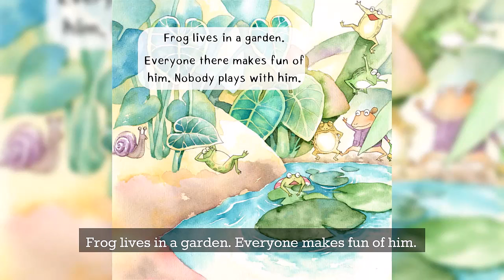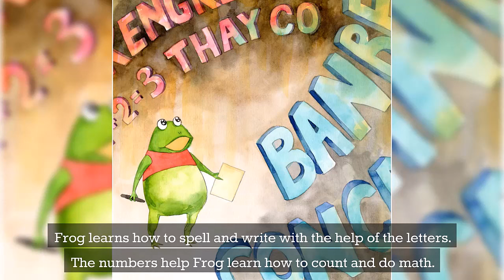The smart frog | Bedtime Stories for Kids in English | Fairy Tales | Lesson for kids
When a little boy doesn't read enough, the letters fall out of his book. A smart frog uses them to learn how to read!